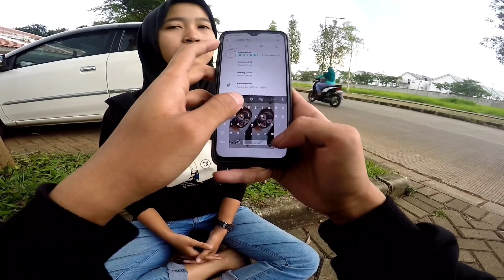ADEL MAR4H GAMAU NGONTEN LAGI SAMA YT DIKRON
Assalammualaikum wr.wb……
Selamat Pagi, Selamat Siang, Selamat Sore, Selamat Malam 🙂
Oke Balik Lagi Bersama  Saya Babang Viral, Di Video Kali Ini Saya Akan Membuat Video Motovlog

Sebelumnya Saya Ucapkan Terimakasih Buat Kalian Semua Yang selalu Suport Dan Setia Di Chanel Ini Karena Tanpa Suport Dari Kalian Chanel Ini Bukan Lah Apa² 🙂.

⚠️Note:
BILA ADA YANG TIDAK BERKENAN DALAM VIDEO INI BISA DM VIA INSTAGRAM : @BABANG VIRAL
Dilarang Re-upload Tanpa Seizin Saya
Budidayakan Menghargai Karya Seseorang
🏠I’m From Indonesia
🏠Imbanagraraya, Ciamis